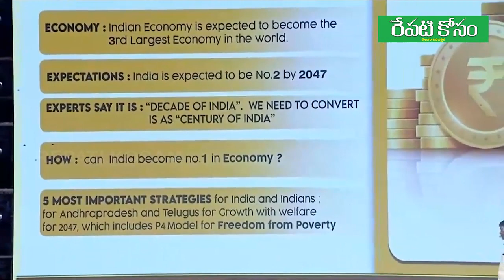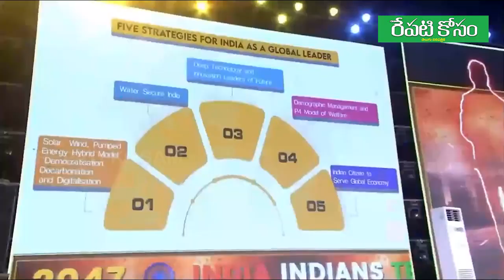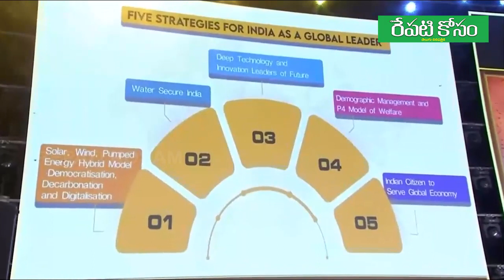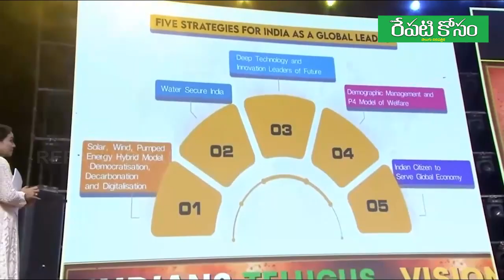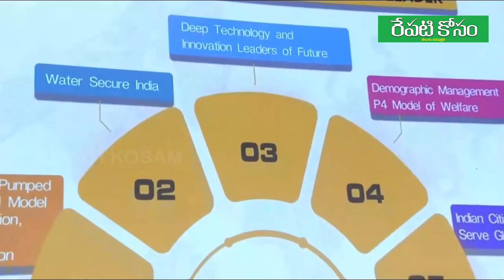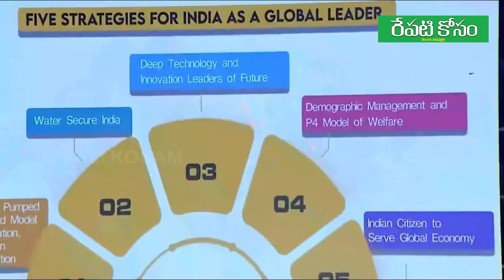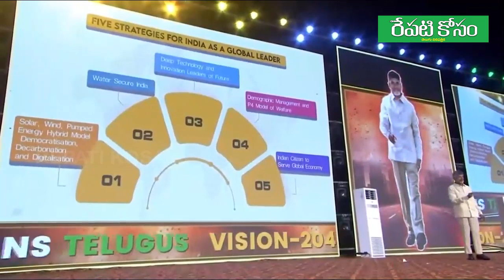2047 నాటికి దేశం నెంబర్ 1 ఆర్థిక వ్యవస్థగా ఎదిగేందుకు ప్రణాళిక దేశం ముందు పెట్టిన Chandrababu Naidu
విశాఖలో విజన్ 2047 డాక్యుమెంటరీ ఆవిష్కరణ కార్యక్రమంలో చంద్రబాబు గారి ప్రెజెంటేషన్. గ్లోబల్ లీడర్‌గా భారత్ ఆవిర్భవించేందుకు 5 వ్యూహాలు. 2047 నాటికి దేశం నెంబర్ 1 ఆర్థిక వ్యవస్థగా ఎదిగేందుకు ప్రణాళిక దేశం ముందు పెట్టిన చంద్రబాబు